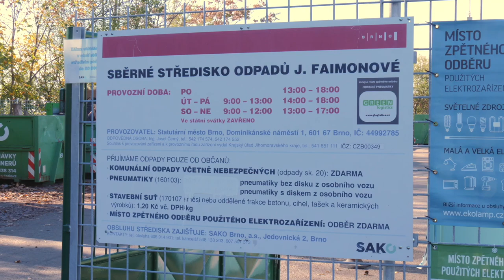Likvidace černých skládek stojí Líšeň nemalé peníze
V Líšni se ročně likviduje deset až dvacet černých skládek ročně. Za rok 2022 vynaložila městská část na odstranění černých skládek 380.000 Kč, které bylo možné využít mnohem smysluplněji. Nebuďme lhostejní k životnímu prostředí a využívejme sběrné dvory, které jsou v Líšni dostupné.